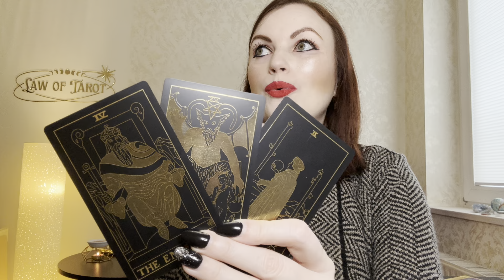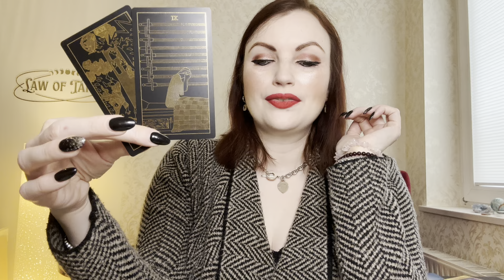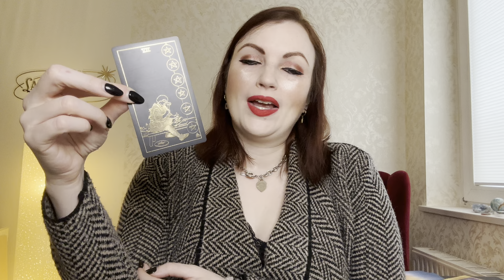Krebs ♋️ Du bist so tapfer, Krebs! Du schaust dem Teufel in die Augen❤️ Dezember 2024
Hallo lieber Krebs, hier findest Du Deine Legung für Dezember 2024 - viel Spaß beim Anschauen :)

Vielen Dank! ♥️

Verwendetes Kartendeck:

Gold Foil Tarot: